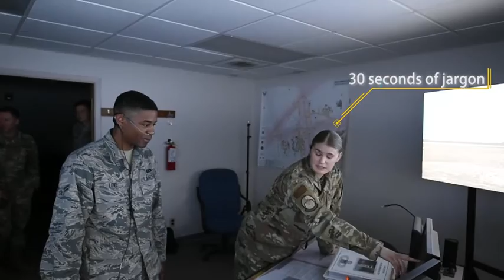Being an Air Traffic Controller (2019) 🇺🇸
🔴 [Author]:
Video by Airman 1st Class Kristin Weathersby

🔴 [Unit]:
49th Wing Public Affairs

🔴 [Location]:
Holloman Afb, Nm, United States

🔴 [Description]:
Do you think that you could “control” an aircraft? How about 15 at one time?
Join Airman 1st Class Quion Lowe to see if he really has what it takes to be a Holloman Air Force Base air traffic controller in the second edition of  Air Force Jobs!

🔴 [Tags]:
tower, air traffic controller, ATC, air traffic, HAFBTV

🔴 [VIRIN]:
191024-F-UH828-1002